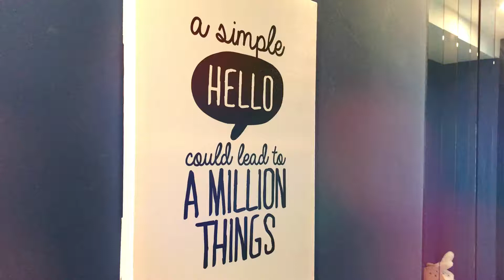Thomson Grand - Luxurious 2 Bedroom | Private Lift | Unblocked Balcony View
Home Sellers, are you still looking for the right Property Agent to have your house sold? We are Allen & Janet - Real Estate Agents with Positive Reviews, Results & Credentials.

- We are featured in Mediacorp/CNA/Ch5/The Straits Times
- We have Achieved Results & Record Prices for our clients
- We have Positive reviews & Strong clients testimonials

We Custom-Made Powerful Digital Campaigns for Every Home-seller.
• Product USP Analysis with Strategic Custom Audience Reach Distribution
• Intensive Targetted Behaviour/Demographics/Location/Interest
• Facebook Pixel to Target Ready Buyers

What does this mean? A user who has been searching online for houses, interior design firms (Behaviour) has a higher chance of being a potential buyer. Narrow it down to where the user is staying (Location), marital status (Demographics) and the potential of the buyer becomes much higher.

Every house is unique and thus requires Custom Audience Targeting which helps you to increase your reach to more people who are likely to buy your house.

Speak to us to discuss the Right Marketing Angle for your property.
Allen 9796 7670 / Janet 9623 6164
AllenJanetProperty of Propnex